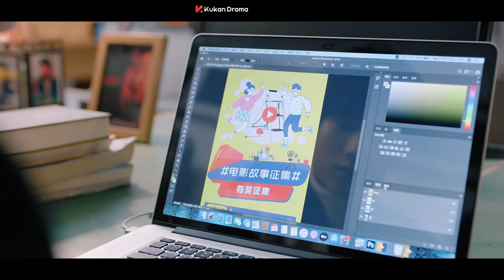CLIP Hola Mi Chica EP14 | Llámame hermana mayor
【Name】 Hello My Girl 侬好，我的东北女友
【Genres】Romance, Comedy,
【Starring】Ao Zi Yi, Huang Can Can,

Yang Yi Shan, un chico que crecio en Shanghai , escapo de su tia para perseguir la libertad y fue a una escuela en el noreste de China muy lejos de Shanghai, Al comienzo era dificil para adaptarse a la vida del noreste, con la ayuda de una chica Zhao Dou Dou y sus amigos, se adapto a este raro lugar

❤️Subscribete a otros canales nuestros❤️